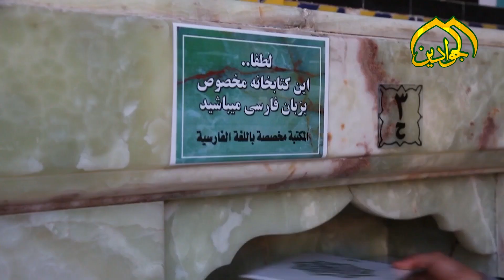شاهد تقرير عن مكتبة القرآن الكريم التابعة الى شعبة الخدمات